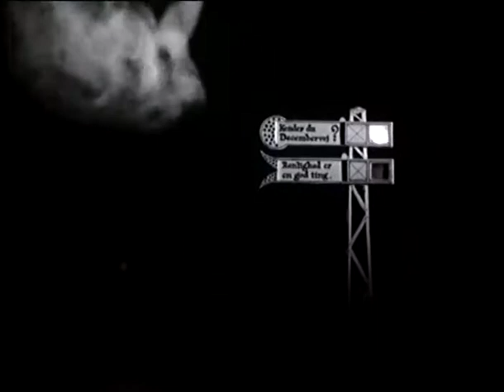(Magnus Tagmus) Kender Du Decembervej 1967 E21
Jeg ejer hverken rettigheder eller andet i forbindelse med denne Julekalender, men jeg synes at alle skal ha en chance for at se eller gense Magnus Tagmus og lidt fra den gamle Jul.